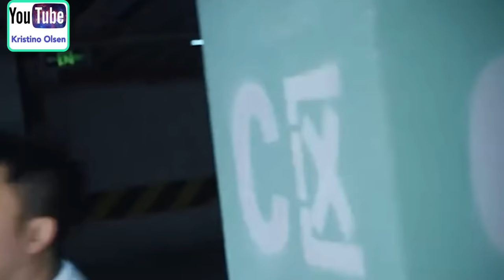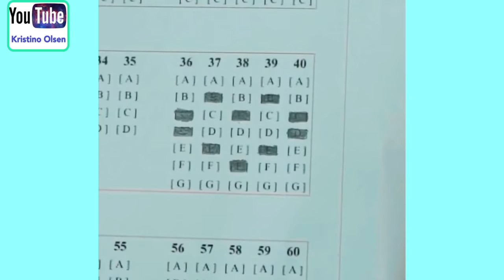High School Love/Cute And Sweet Couple🔥❤️